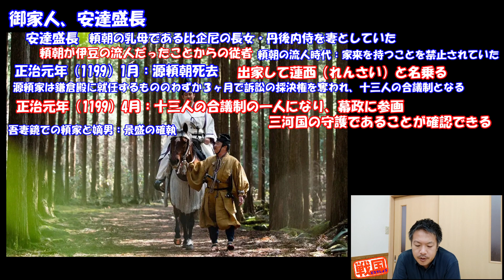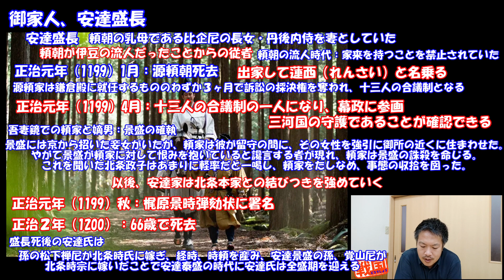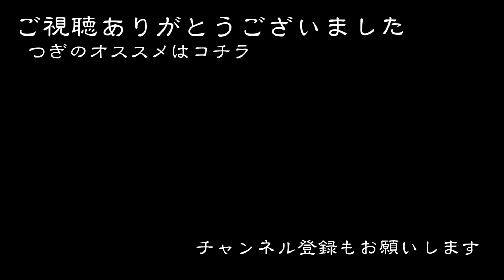【鎌倉殿の13人】頼朝死後の盛長と安達氏は！？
頼朝の側近として活躍した安達盛長。
頼朝の死後はどうだったのでしょうか！？